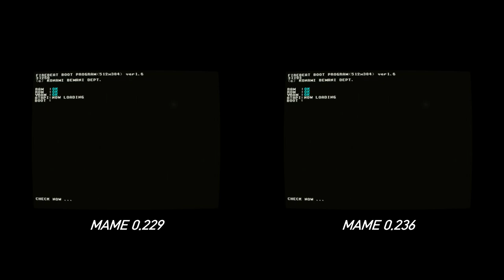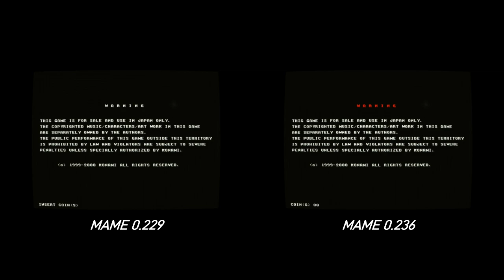[Arcade Play Sample] pop'n music ANIMELO Ni-go (F. MAME 0.229, 0.236) / 아니멜로 2호 (마메 0.229 Vs. 0.236)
(SUBTITLES CONTAINED)
This video contains the comparison between MAME 0.229 and 0.236. At MAME 0.229, Konami BEMANI Firebeat Hardware finally becomes playable, although players need to do some works to play games use Firebeat. Players need to input the password for battery of Firebeat Hardware, via a special site that supports password generator. From 0.233 to recent versions, players don't need to input password.

When players play pop'n music ANIMELO Ni-go by using MAME 0.229, 230, 231, 232, they can see animation titles and characters from Japan TOEI Animation. When they select song, they can see the REAL TITLES of each animation, and after the song is over, they also can see characters from animation they've selected.
However, from 0.236 to recent, there are NO REAL TITLES and CHARACTERS. What players can see in those versions is the title of song; but the font is normal, and characters of pop'n music ANIMELO. When you play this game in MAME 0.233 or higher versions, you can see the message "License Period is over," although there is NO MESSAGE about license in MAME 0.229, 230, 231, and 232.

본 영상은 마메 버전 0.229부터 0,232까지의 네 버전 가운데 하나를 선택해 팝픈뮤직 아니멜로 2호를 가동하는 것과, 0.233과 그 이후 버전들로 팝픈뮤직 아니멜로 2호를 가동하는 것을 비교하는 영상입니다. 0.229부터 Firebeat 기판의 에뮬레이션이 진전되었는데, 0.232까지는 플레이어들이 직접 특정 사이트를 이용하여 Firebeat 기판의 RTC-RAM용 수은 전지 교체 시 입력하는 패스워드를 입력해야 했습니다. 그래야만 초기화가 제대로 진행되고 게임으로 넘어갈 수 있습니다. 0.233 버전부터는 이 과정을 하지 않아도, 롬 파일 내에 rtc 파일을 추가로 넣어 놓아 넘어가도록 했습니다.
그런데 이 차이로 인해 0.229부터 0.232까지의 버전들로 아니멜로 2호를 플레이하는 것과, 0.233부터 가동하는 것에 차이가 생기게 되었습니다. 0.229부터 0.232까지는 초기화를 하고 다시 켜면 별다른 메시지 없이 지나가지만, 0.233부터는 "라이센스 기간이 만료되었습니다"라는 메시지가 추가로 출력되고 게임으로 진행합니다.
아니멜로에 등장하는 캐릭터들은 모두 일본의 토에이 애니메이션에서 제작한 애니메이션 작품들의 캐릭터이므로, 당연히 토에이로부터 판권을 얻지 않으면 사용할 수 없습니다. 그 기한이 5년이었고, 때문에 가동일로부터 5년이 지나면 캐릭터들과 애니메이션 제목과 같은 모양의 배너는 삭제되고 보통의 글자체와 아니멜로의 기본 캐릭터들이 그 자리를 대체합니다. 0.233 버전과 그 이후 버전들에서는 부트 체크를 할 때 "라이센스가 만료되었습니다"라는 메시지가 나오고, NOW DATE, START DATE가 제대로 표시되어 있습니다. 그러나 0.229부터 0.232 버전까지는 둘 다 0/0/0으로 지정되어 있어 실제 시간과 연동되어 있지 않습니다. 때문에 캐릭터들이나 곡 제목이 제대로 출력되는 모습을 볼 수 있습니다.

이상의 내용을 정리하면, 다음과 같습니다.

- 0.229부터 0.232 버전까지: 캐릭터, 곡 제목이 정상적으로 출력.
- 0.233 버전부터: 판권 기한이 만료된 것으로 판단, 교체된 버전으로 적용.
아니멜로와 아니멜로 2호를 2000년 발매 당시의 느낌으로 플레이를 하고 싶으시면, 0.229부터 0.232 버전 가운데를 선택해야 합니다.